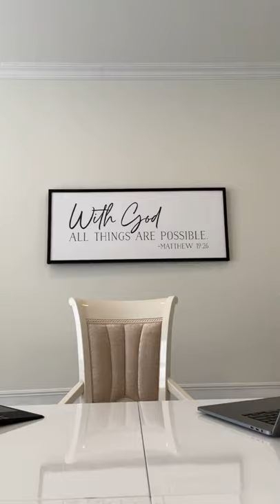The Lords purpose for you